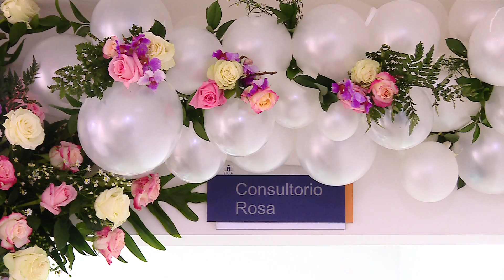Gobernación avanza en la implementación de Consultorio Rosa en Tuluá y Candelaria